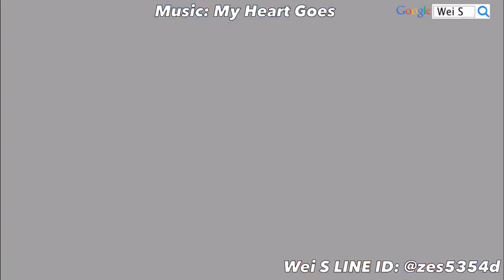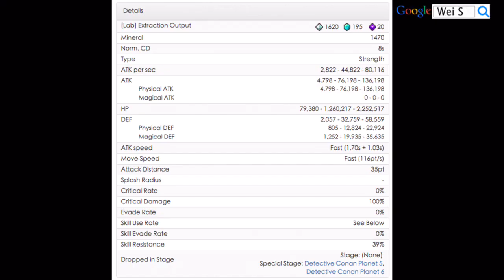LINE Rangers 7+★ 毛利蘭 空手道服ver. Judo Team Captain Rachel 毛利蘭 空手着ver. (Stage 324 | 372 | 384 | Arena)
「江戶川柯南/怪盜基德/灰原哀/毛利蘭」詳細數據與技能

￣￣￣￣社群專區￣￣￣￣
Wei S粉絲團(Facebook)